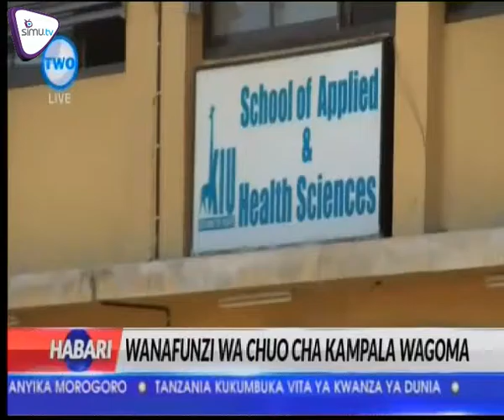HABARI.JUNE 8, 2015 - JIONI | AZAM TV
Wanafunzi wa chuo cha Kampala cha Dar es salaam waingia kwenye mgomo kwa kile walichodai kutosajiliwa kwa kozi wanayosomea.